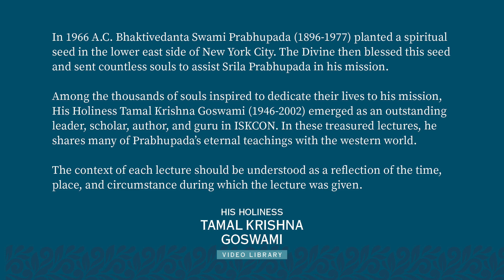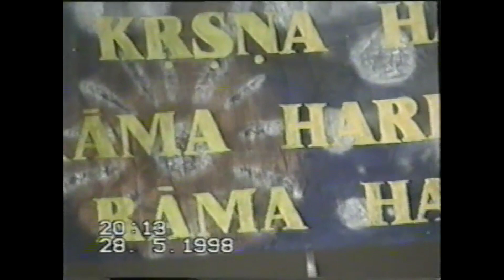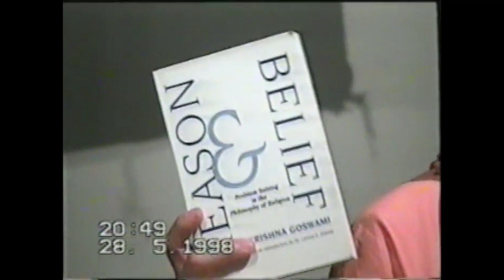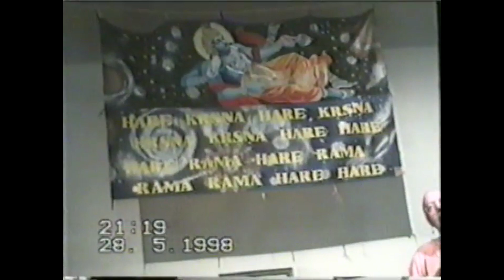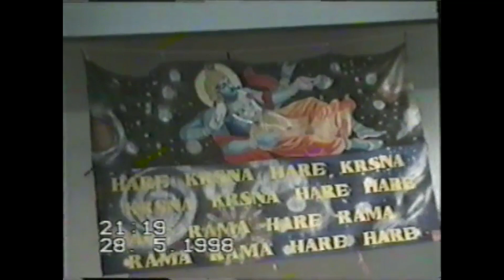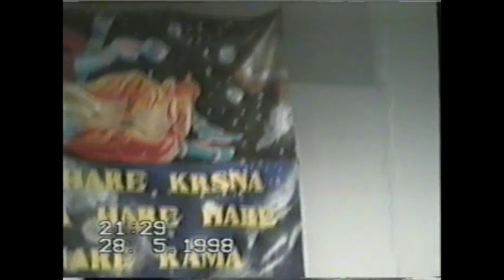150. Suva, Fiji, 05-28-1998, On Miracles - Talk at South Pacific University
H.H. Tamal Krishna Goswami began associating with the Krishna Consciousness movement in 1968 and was accepted as a disciple by A.C. Bhaktivedanta Swami Prabhupada in San Francisco the same year. Though no longer physically present among us, H.H. Tamal Krishna Goswami lives forever through his instructions, books, academic work, and in the hearts of all those whose lives he touched. May he continue to touch the hearts of those who will come to know him through the videos in this beautiful collection of lectures.

The context of each lecture should be understood as a reflection of the time, place, and circumstance during which the lecture was given, i.e. these lectures were given within the temple environment, intended for committed practitioners of Bhakti. Therefore, any high standards and principles discussed should be taken as something to aspire to, rather than as a deterrent on the path of Bhakti.